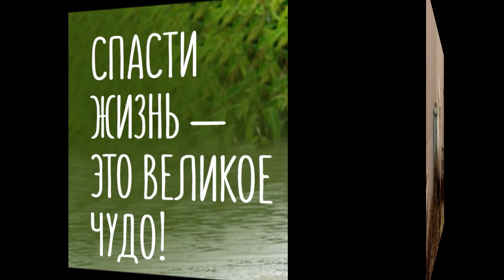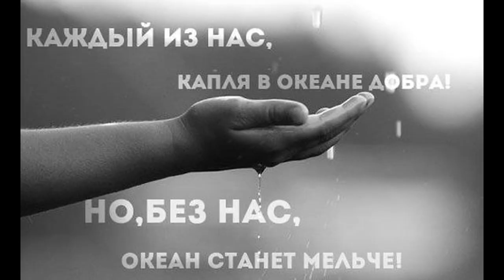Новые лебеди с травмами в приюте "СПАСИ МЕНЯ"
Новые лебеди с травмами в приюте "СПАСИ МЕНЯ" поступили с первыми морозами, ноябрь 2018 год, Челябинск